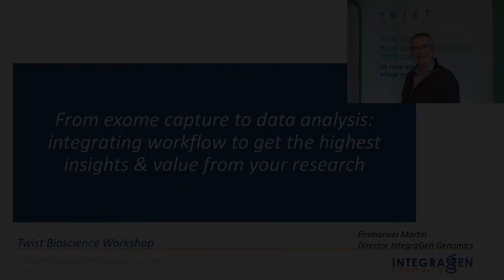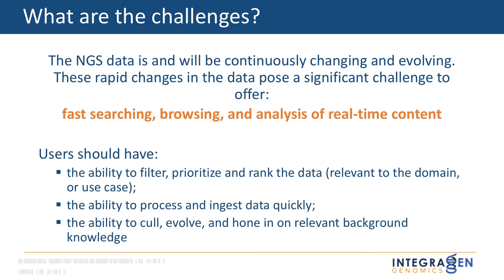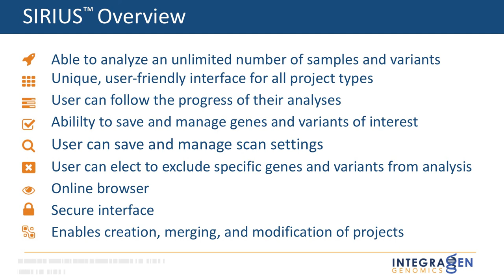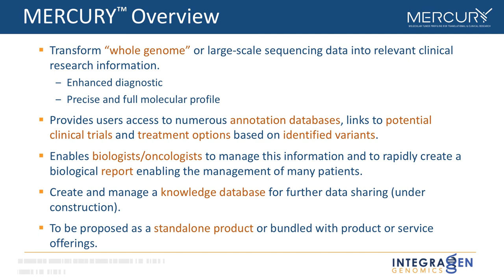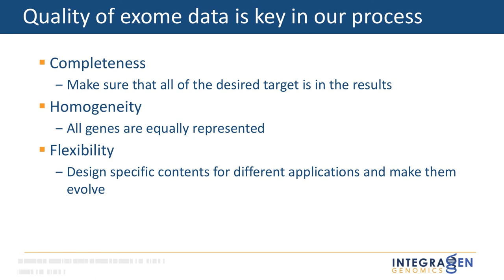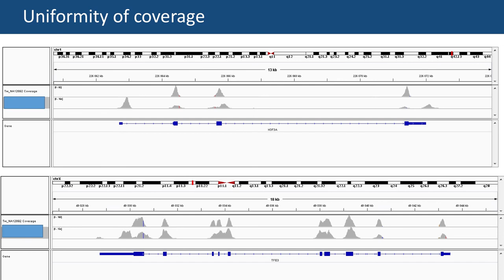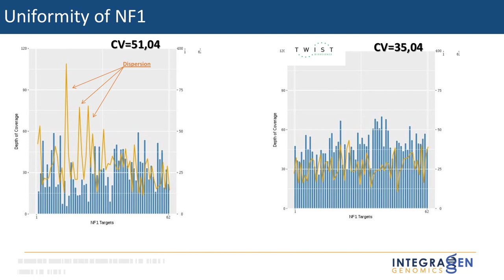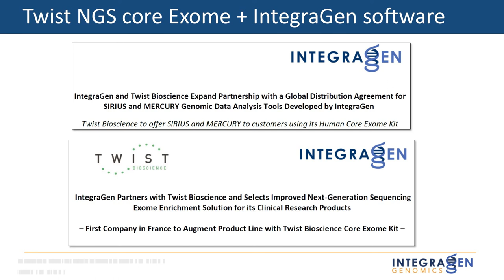From Exome Capture to Data Analysis: Integrating Workflow for Maximum Insight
Emmanuel Martin of IntegraGen Genomics explains the productive partnership with Twist Bioscience. Twist Human Core Exome Kits offer the completeness, homogeneity, and flexibility needed to take advantage of IntegraGen’s SaaS interfaces for analyzing samples and variants, accessing annotation databases, and other integral tasks.